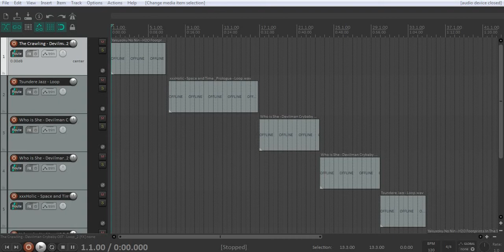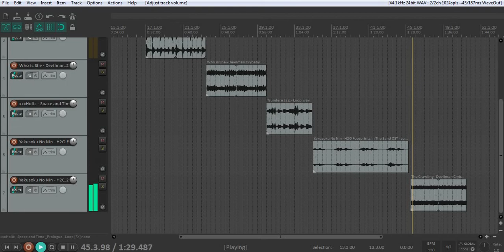[FREE] VINTAGE 90s SAMPLE PACK 2020 "Crawl" (Jazz, Soul, Ethnic, Vocal Samples) FREE DOWNLOAD